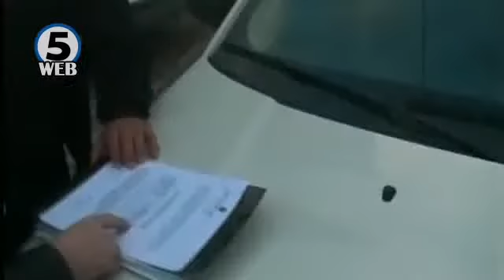ОЈО поднесе обвинителен акт против екс градоначалникот на Охрид